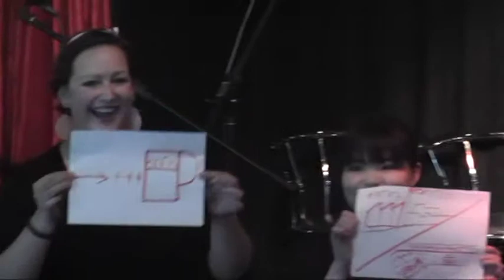Manuela Neuffer / Felix Meyerle - Mir im Süden (Schwabenhymne)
Mir im Süden - eine leicht schräge Unrehearsed - Version mit völlig sinnfreier "Zettel - Performance"  - aber luschdig war´s...

Originalversion von der unvergleichlichen Band "Füenf" (denne mir net im Ansatz s´Wasser reicha könnet - was aber au gar net geplant war...;-)